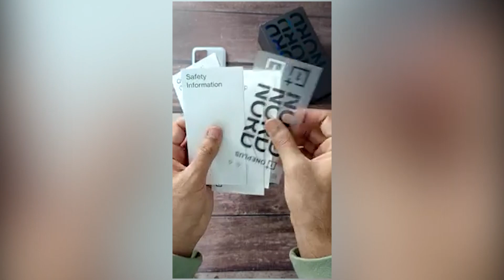OnePlus Nord CE 2 5G (Bahamas Blue, 8GB RAM, 128GB Storage)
About this item 65W SUPERVOOC â€“ Accelerated charge velocity shall rocket the 4500mAh battery to a day's power in 15 minutes. Certified by TÃœV Rheinland, one shall â€œCharge & Playâ€� with absolute peace of mind. Mediatek Dimensity 900 â€“ Powered by a 5G enabled, octa-core monster of a chipset thatâ€™s tad more powerful than previous CE, consider this the â€œBest in classâ€� daily driver for entertainment with its â€œdragon-slayingâ€� power efficiency, thermal control and support for Wi-Fi 6 6.43 inch, 90Hz FHD+ AMOLED Display â€“ Shielded by Corning Gorilla Glass 5, scroll, swipe, and enjoy all your entertainment effortlessly on this HDR10+ certified, OnePlus-worthy display. AI-infused Triple Camera â€“ This amazing camera setup comprises of a 64MP main sensor, 119Â° wide-angle and a 16MP selfie shooter. Powered by inhouse algorithm, imaging in badly or unevenly lit environments shall become so much easier. All Flexible â€“ The OnePlus Nord CE 2 is equipped with triple card slots, meaning you have the flexibility to go dual SIM, with an additional micro SD that allows for up to 1TB extendable storage. Also, this phone has a 3.5mm headphone jack. Designed by OnePlus â€“ Coming in at 7.8mm thick, weighing 173g, this is THE slimmest OnePlus phone yet, since the 6T. OnePlus Quality â€“ Powered by the most stable version of OxygenOS 11, based on Android 11, this device is easily futureproof, boasting 2 Years of Android version updates and 3 years of worth of security patches via OTA. In-display fingerprint sensor Alexa Hands-Free capable â€“ Download the Alexa app to use Alexa hands-free. Play music, make calls, hear news, open apps, navigate, and more, all using just your voice, while on-the-go. Connector type: usb type c